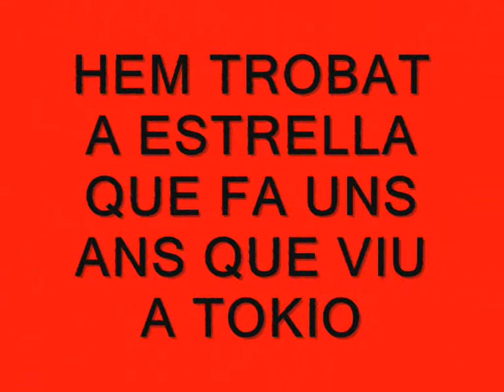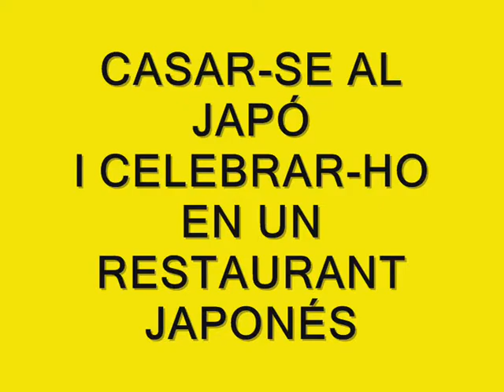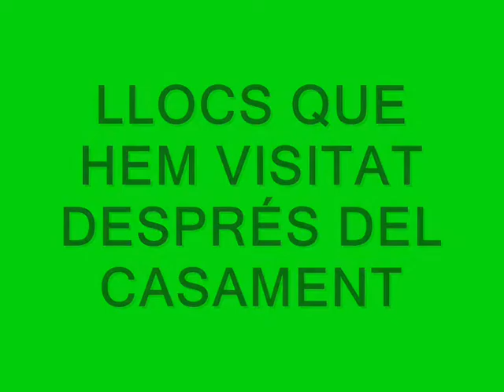Tunets al Japo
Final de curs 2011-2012